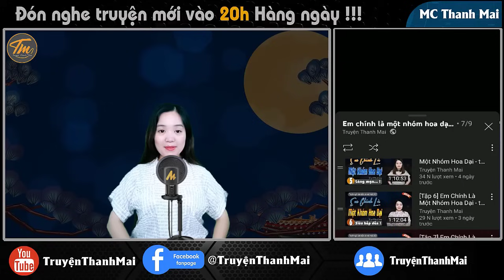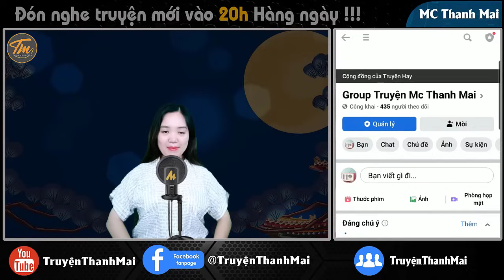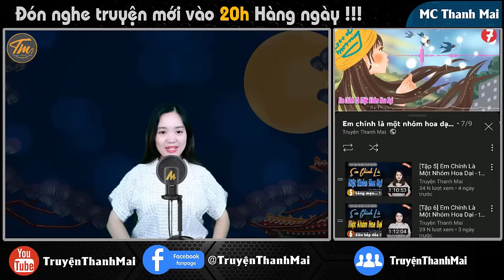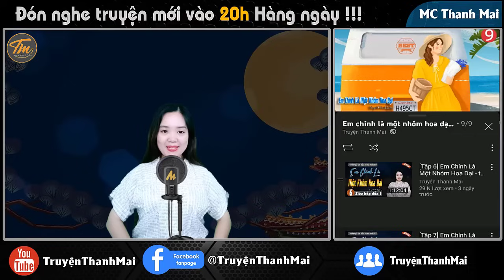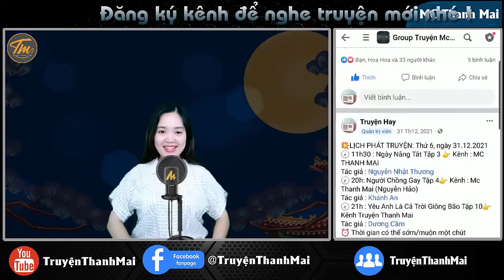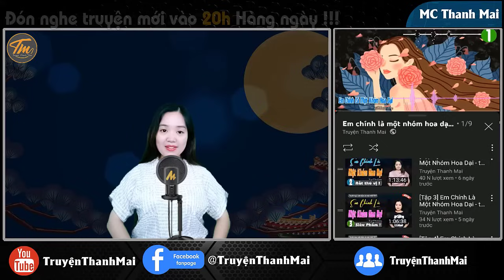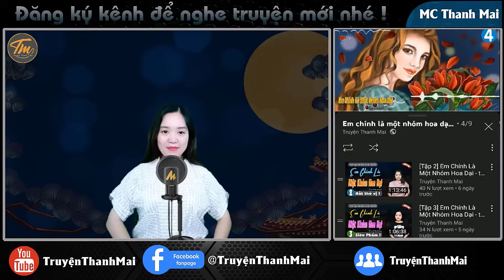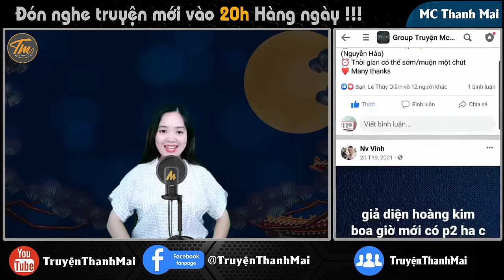[Tập 6] Cô Vợ Hứa Hôn Của Sếp Tổng - đọc truyện đêm khuya || Truyện thanh mai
Trên thương trường việc bị đối thủ thù ghét là điều không tránh khỏi, nhưng để có xích mích lớn đến mức muốn trừ khử mình thì Thanh Bình không nghĩ ra ai.
Ekip sản xuất: Team Mc Thanh Mai
Trưởng nhóm: Đình Vĩ
Diễn đọc: Mc Thanh Mai
Biên tập: Quang Khải
Tác giả : Hoàng Chi